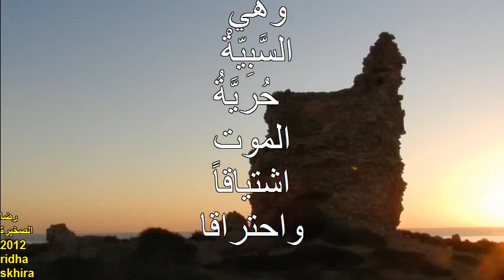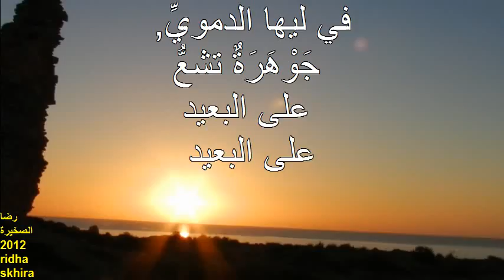لبلادنا _ محمود درويش - الصخيرة 2012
عصيان مدني_محمود درويش
رضا الصحيرة2012

لبلادنا ،
وهي القريبة من كلام الله ،
سقف من سحاب
لبلادنا
وهي البعيدة عن صفات الإسم،
خارطة الغياب
لبلادنا،
وهي الصغيرة مثل حبة سمسم،
أفق سماوي ... وهاوية خفية
لبلادنا ،
وهي الفقيرة مثل أجنحة القطا ،
كتب مقدسة ... وجرح في الهوية
لبلادنا ،
وهي المطوقة الممزقة التلال ،
كمائن الماضي الجديد
لبلادنا ، وهي السبية
حرية الموت اشتياقا واحتراقا
وبلادنا في ليلها الدموي
جوهرة تشع على البعيد على البعيد
تضيء خارجها ...
وأما نحن داخلها ،
فنزداد اختناقا !